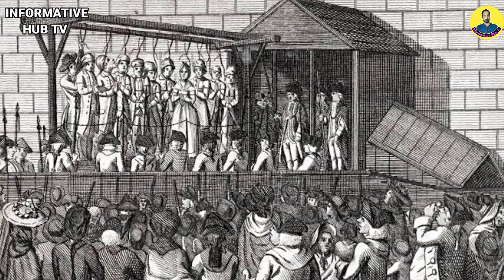The Power Of The Tongue | Inspirational & Motivational Video